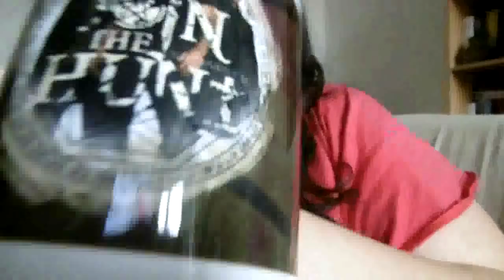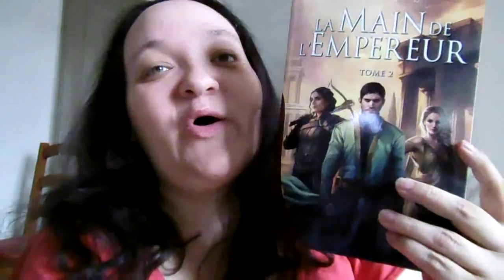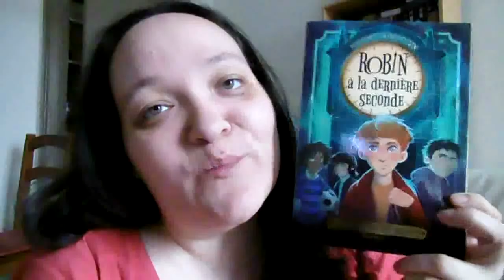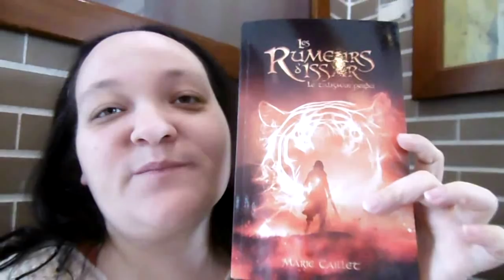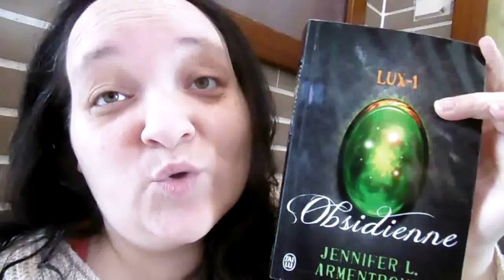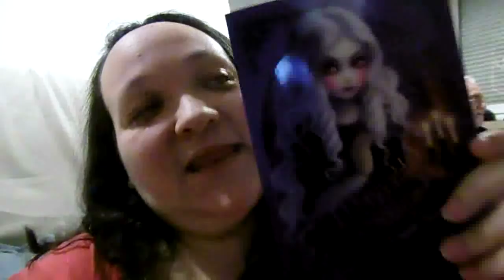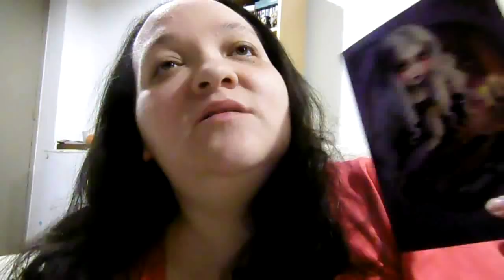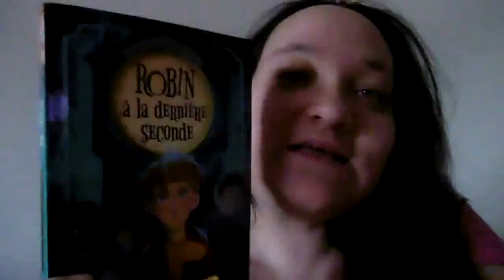[VLOG] week end à 1000 février 2018 spécial PLIB2018 : Unboxing, librairie...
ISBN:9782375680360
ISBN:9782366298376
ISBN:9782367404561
Chaines et blogs cités :